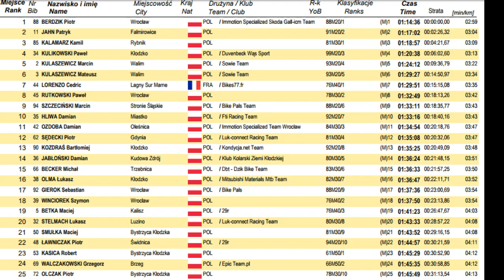Bikes77- Mr Z course xc en Pologne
Mr Z
 course xc en Pologne 07/2017